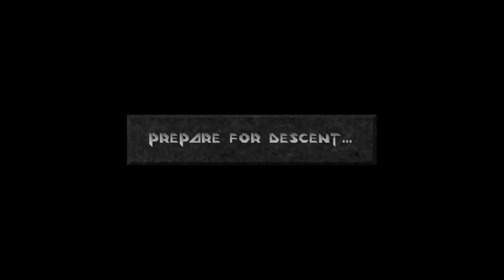Lass' spielen Descent 2 - 43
Mehr Raketen.
Level 11: Coalbank Shaft
Brimspark System 3 -